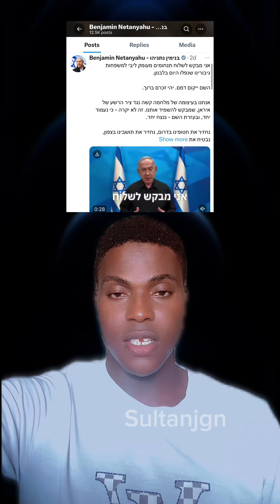Israel ta tsokano Russia:- domin jiya ta kone sansanin ajje makamai na rasha wanda ke iyaka da Syria